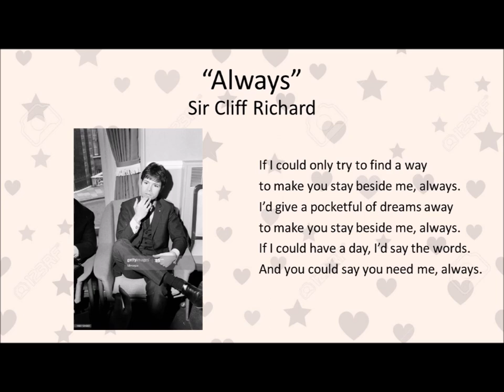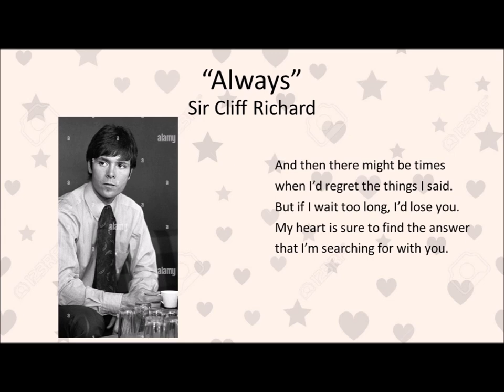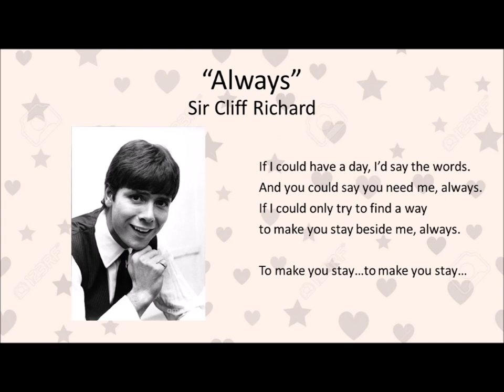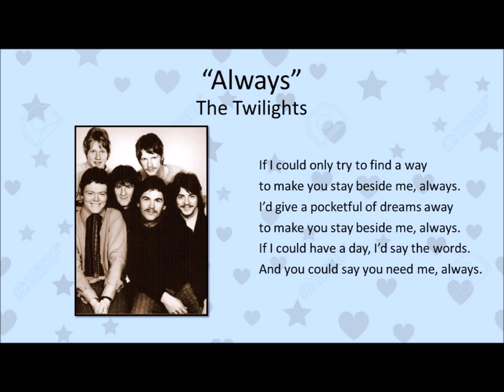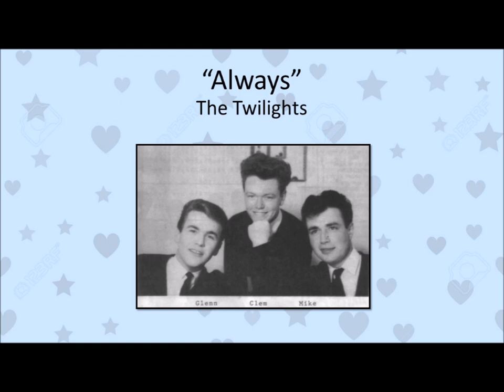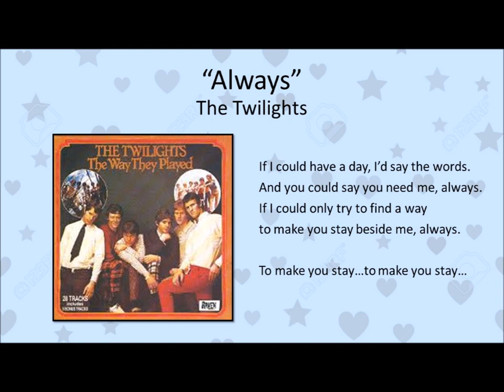Always - Sir Cliff Richard, The Twilights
0:00       “Always” – sung by Sir Cliff Richard
02:47    “Always” – sung by The Twilights (the original)

“Always” – Sir Cliff Richard

Written By Terry Britten

From the album, “Sincerely” – Sir Cliff Richard

“Always” – The Twilights

From the album, “The Way They Played” – The Twilights
Produced by David Mackay
Recorded in Australia in 1968
Lead vocals by Terry Britten

The Twilights usually featured Glenn Shorrock and Paddy McCartney on lead vocals, but this song is sung by the composer, Terry Britten.

* Please Note * My account is not monetized. Any advertisements that may show on this video, or on any of my videos, are not placed there by me. Nor are they payable to me.